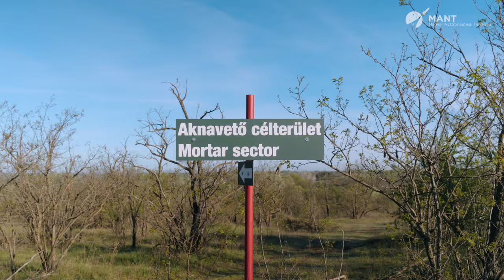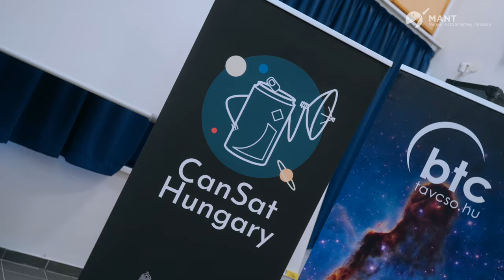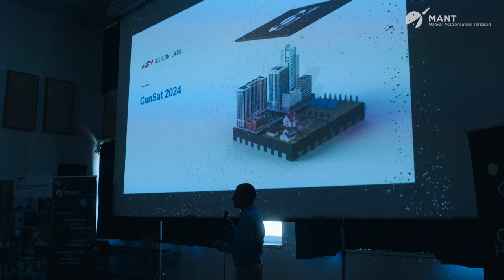CanSat 2024 döntő .)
Éld át két és fél percben a CanSat Hungary 2024 műholdépítő középiskolai csapatverseny döntőjét!
Több mint fél év munkájának eredménye a tíz cansat, amelyek 1 km magasba jutva elvégezték küldetéseiket.

gopro felvétel: BME - metALCOM Zrt., dr. Koncz Miklós Tamás